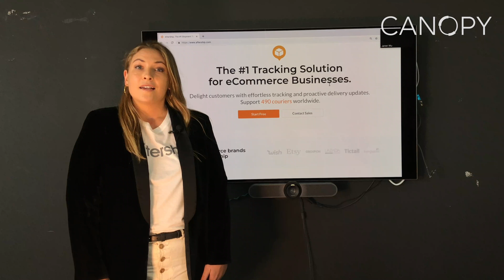AfterShip hiring for Sales Executives on CANOPY